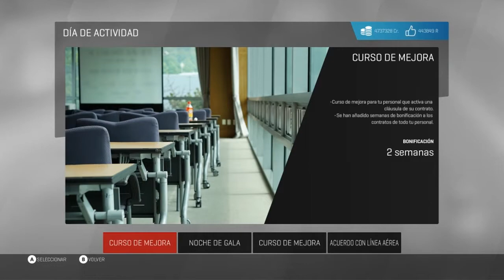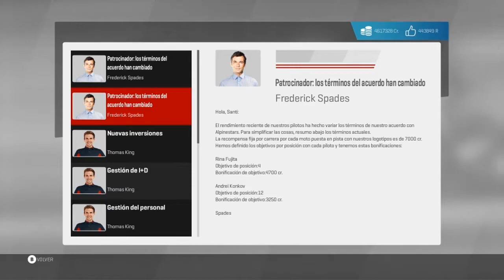MotoGP 17 - Modo Manager #41 - Spartans Racing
Gameplay al videojuego MotoGP 17 en el modo carrera como representante (modo manager). Crearemos y gestionaremos nuestra propia marca, Spartans Racing, dentro del campeonato del mundo de MotoGP a lo largo de las diferentes categorías, compitiendo personalmente con nuestro equipo en cada carrera.